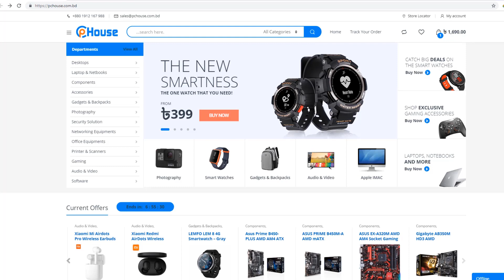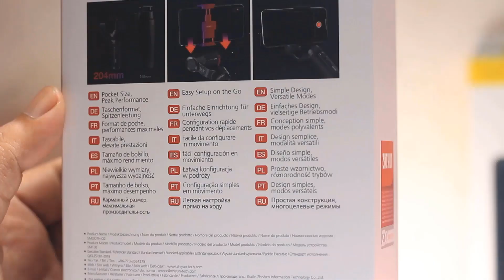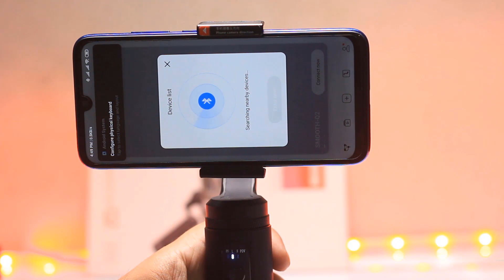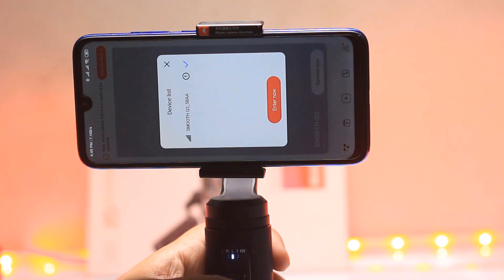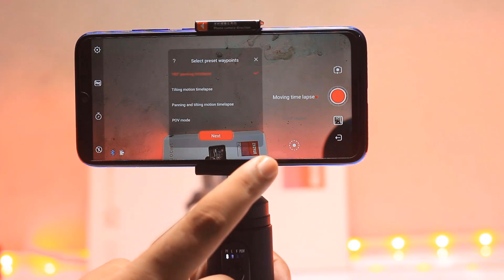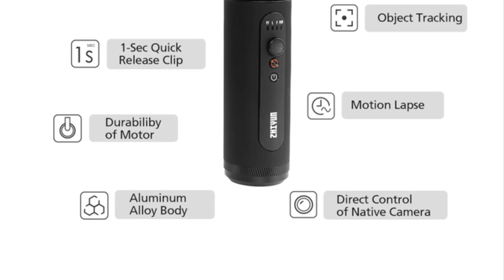মোবাইল এর জন্য বেস্ট ! Zhiyun Smooth Q2 Smartphone Gimbal । Best Smartphone Gimbals and Stabilizers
Price
12400 Taka

Multiplan Center

PC House
Shop 363 # Level 3 , 248,249,250, level #2
433# level.#4
ECS Computer City, Multiplan Center
Dhaka-1205

এবার WiFi ব্যাবহার করতে পারবেন সবাই 4G Mobile Wifi Router Huawei E5573C, 4G Wifi Router

Android Smart TV রাজা ! Xiaomi Mi Box S Ultra HD Set Top Box Review । THE BEST ANDROID TV BOXES

কম দামের মধ্যে সেরা 4K Android Tv Box । H96 MAX X2 Amlogic S905X2 4GB RAM 64GB ROM Dual Band WiFi

Xiaomi Mi 4A WiFi Router dual band 1167Mbps 2.4G 5G 4 Antenna

সেই জিনিস ! Xiaomi Mi Home USB Rechargeable Electric Shaver ।  Xiaomi Mijia Portable Mini Shaver

Zhiyun Smooth Q2 3-Axis Handheld Smartphone Gimbal Stabilizer

SMOOTH-Q2 is the smallest mobile gimbal in ZHIYUN gimbal family. It is simplicity meets functionality, Switch among 6 modes with one button.It supports direct control to native iOS and Android phone cameras for photo and video taking, providing a fast lane for you to capture the moments. With SMOOTH-Q2,You can now record your life anytime, anywhere.

Small yet strong: We utilize aerospace grade aluminum alloy on Smooth-Q2 to enhance the compactness and stability
Easy to use: With the detachable phone holder design, no re-balancing when the clamp is re-attached
Direct Control of Native Phone Cameras: Control IOS and Android native cameras via Bluetooth connection without using the ZY Play APP
17h Battery Life: Power on your eventful day and charge your devices on the go if necessary
360 Infinite Vortex and more: Release your creativity in various pro modes including 360° Vortex, 360° POV, Vertigo, timelapse, etc

- it’s free

  Mahafuj Alam